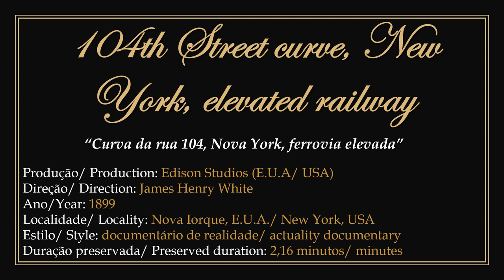1899 - 104th Street curve, New York, elevated railway - James Henry White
► Filme em domínio público. Documentário dirigido pelo produtor e cineasta canadense James Henry White para os estudios Edison em 1899.
1) Apresenta um panorama filmado a partir da frente de uma locomotiva passando por um trecho de curvas da ferrovia elevada em Nova Iorque, E.U.A.
2) Para assistir a obra original sem a apresentação: 00:00:30.

► Film in the public domain. Documentary directed by Canadian producer and filmmaker James Henry White for Edison Studies in 1899.
1) presents a panorama filmed from the front of a locomotive passing through a stretch of railroad curves in New York, E.U.A.
2) To watch the original work without presentation: 00:00:30.